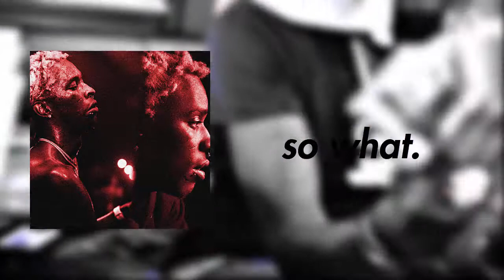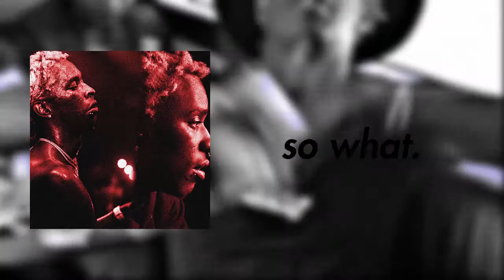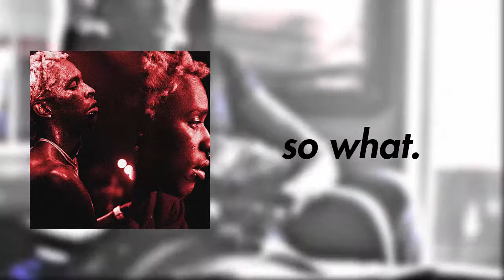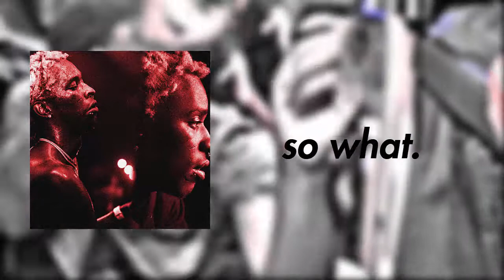(FREE) "SoWhat" - Young Thug x Nav x Metro Boomin Type Beat | Wxlfstealth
BUY 1, 2, 3, 4 | GET 1, 2, 3, 4 *FREE*
i needed to get a beat out for yall.. excuse the video for today.

Free Drake Views Type Beat

Free Partynextdoor Type Beat 2017

Free Partynextdoor instrumental

Free Big Sean Type Beat

Big Sean Instrumental

Free Post Malone Type Beat

Post Malone Type Instrumental